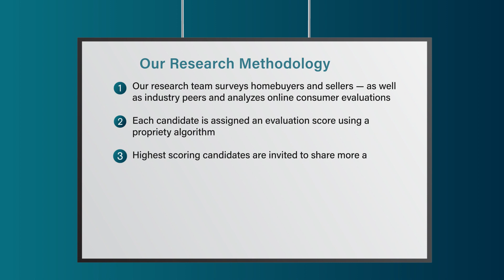2022 Chicago Five Star Real Estate Agent Marsha Schwartz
Marsha Schwartz wins the 2022 Five Star Real Estate Agent Award! Five Star Real Estate Agents represent those who are outstanding in their field. Winning agents are selected as a result of a rigorous and objective research process. For any market, each year's field of winners represents no more than 7% of agents within the market.